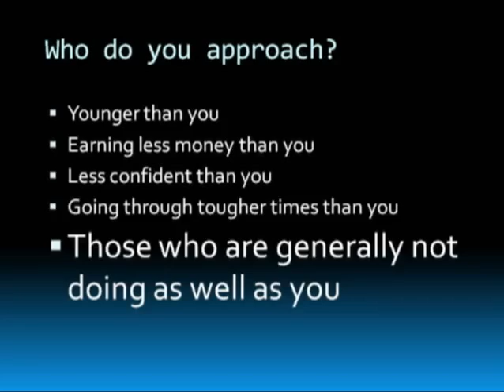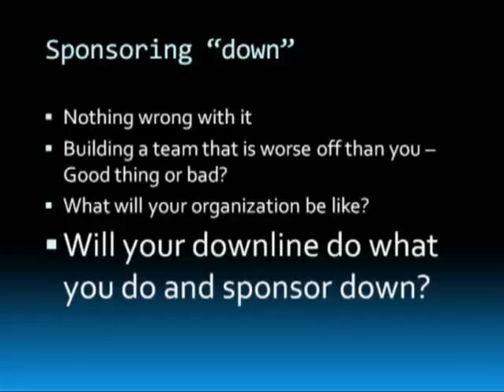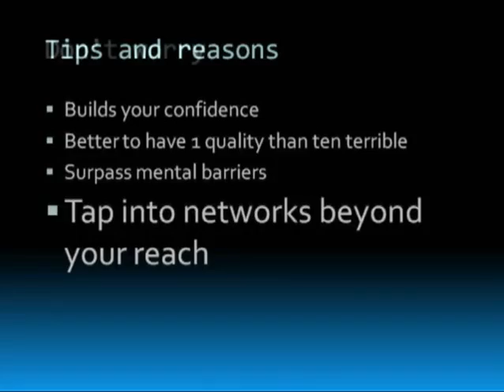Sponsoring Up in your Network Marketing Opportunity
Discover why and how to sponsor up in your MLM or Network Marketing home business opportunity